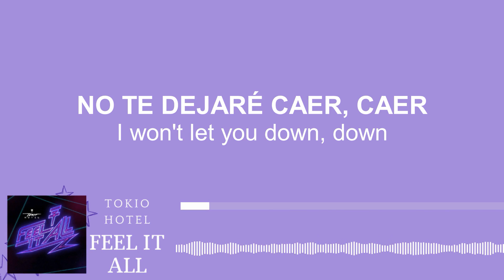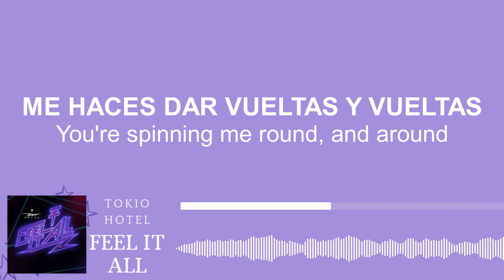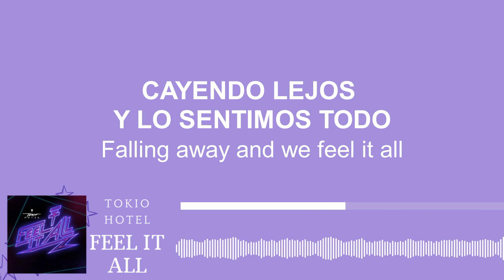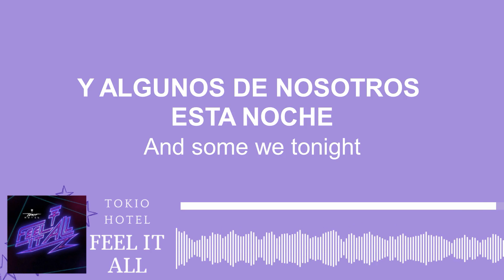Tokio Hotel – Feel It All | Sub Español • Lyrics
"Into the sunrise
Falling away now
Falling away and we feel it all."

Luz estroboscópica: fuente luminosa que emite destellos breves en una rápida sucesión. Este tipo de luz se utiliza principalmente para señalizaciones de advertencia o peligro, como pueden ser las alarmas, sirenas, indicadores anticolisión, etc.

⭐︎ All the copyright goes to Tokio Hotel.

⭐︎ Este vídeo es con fines meramente de entretenimiento, no se genera ningún tipo de ingreso con este vídeo hacia este canal, los ingresos monetarios generados son para la disquera del artista.